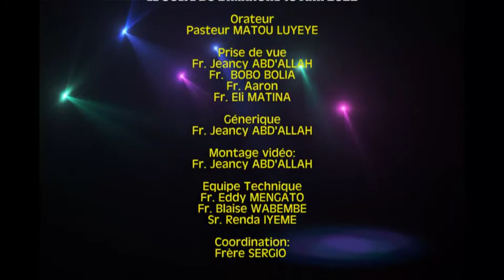EGLISE DE MANGEMBO MIMOSAS LE CULTE DU 19 JUIN 2022. PASTEUR MATOU LUYEYE